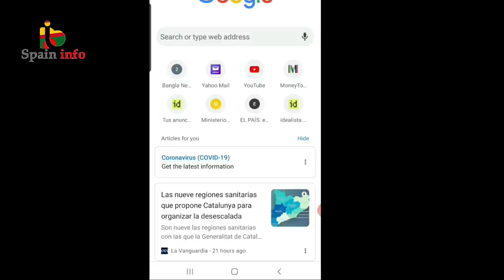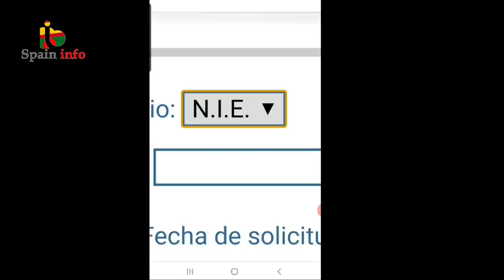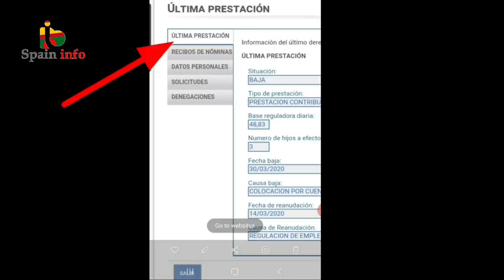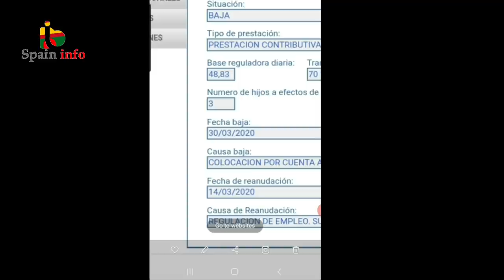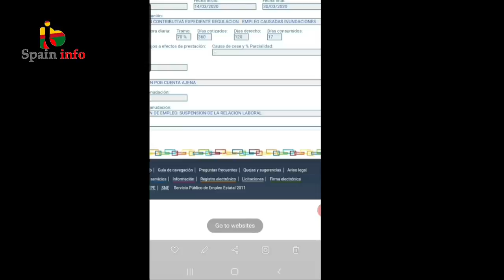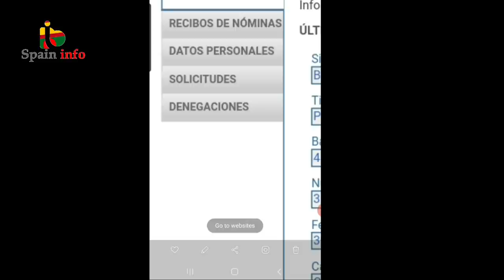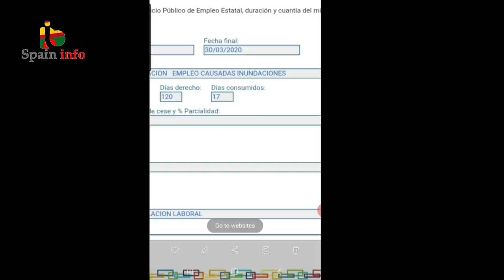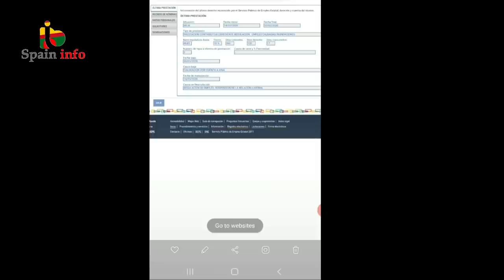ERTE এর টাকার সমস্যা ও সমাধান ERTE Payment problems & solutions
স্পেনে যারা ERTE আবেদন করেছেন কিন্তু, এখনও টাকা আসেনি অথবা আংশিক টাকা এসেছে অথবা পুরো টাকাটা পেয়েছেন বা পাননি, এই ভিডিওটি আপনাদের সবার জন্য ।
ভিডিওতে দেখানো হয়েছে আপনার টাকা পাওয়ার জন্য আপনি কি পন্থা অবলম্বন করতে পারেন? ভিডিওটি শেষ পর্যন্ত দেখুন । নিঃসন্দেহে এটি আপনাদের সবার অনেক উপকারে আসবে ।

200 ইউরো আবেদনের লিংকঃ

কাতালোনিয়াতে বসবাসরত ERTE নতুন আবেদনকারীদের লিংক যেটা Acrobat Reader 8 দিয়ে ওপেন করে লিংকে থাকা ফরম পূরণ করে SEPE এর কাছে পাঠাতে হবে ।

এই লিংকে গিয়ে Paro/Ayudar familia আবেদন করতে পারবেন ।